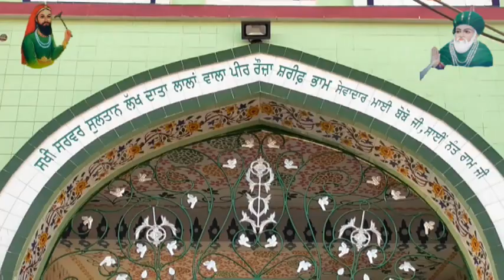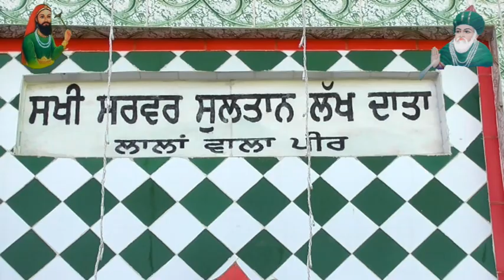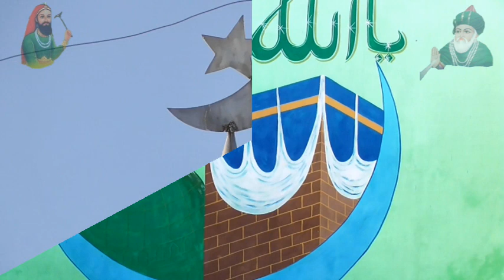Kramati Alokik Roja ਕਰਾਮਾਤੀ ਅਲੌਕਿਕ ਰੌਜਾ ਲਾਲਾਂ ਵਾਲੇ ਪੀਰ ਦਾ - Jai Lakh Data Peer.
देखो जी सखी सुल्तान सखी सर्वर पीर लाल वाली सरकार जी द अलिशन दिवय रूहानी दरबार दर्शन करण नाल ही सब दुख दूर हो जांदे ने ऐसा दरबार तुसी कदे नी देखेया होना एक वार दर्शन जरूर करो जी

ੲਿਸ ਚੈਨਲ ਤੇ ਤੁਸੀ ਪੀਰਾ ਦੀਆਂ ਉਹ ਵੀਡੀਓ ਦੇਖ ਸਕਦੈ ਹੋ ਜੋ ਤੁਸੀਂ ਪਹਿਲਾ ਕਦੇ ਨੀ ਦੇਖੀਆਂ ਹੋਣੀਆ  ਅਤੇ ਚੌਂਕੀਆਂ ਦੇ ਮੇਲੇ ਦੀਆ  ਵੀਡੀਓ ਵੀ ਸਿਰਫ ਇਸ ਚੈਨਲ ਤੇ ਹੀ ਦੇਖ ਸਕਦੇ ਹੋ